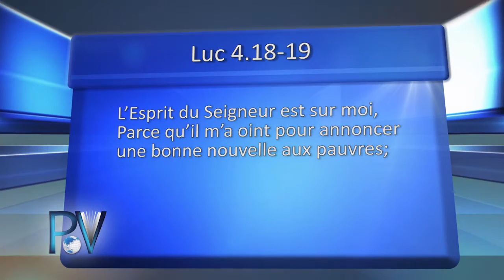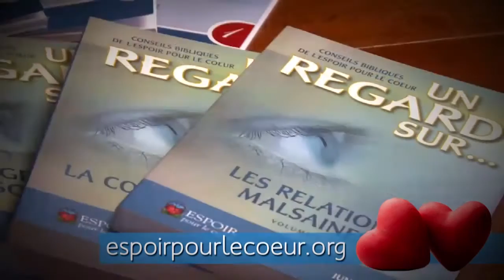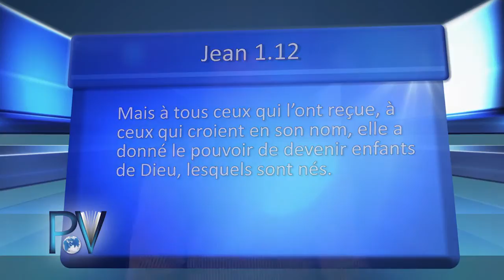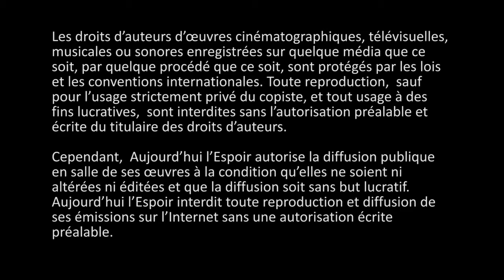Pourquoi sommes-nous si craintifs quand vient le temps de parler de religion au Québec ?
Le message d'espoir de la Bible

Le Pasteur Baptiste Réjean Joly de Québec nous fait découvrir toute la grandeur et la vérité de la Parole de Dieu. Cette série vous donnera tous les renseignements nécessaires pour accomplir, ici et maintenant, la volonté de notre Dieu créateur.

Équipe

Pasteur
Réjean Joly

Co-production
Aujourd’hui l’Espoir
La Parole Vivante-496
Pasteur: Simon Ouellette
Thème: Pourquoi sommes-nous si craintifs quand vient le temps de parler de religion au Québec ?